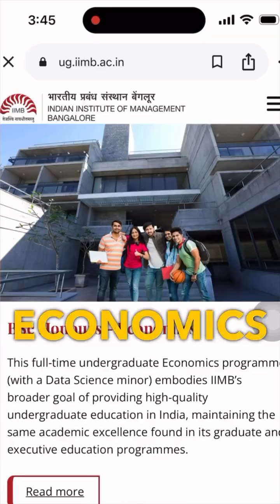IIM Bangalore After Class 12?! 🤯 HUGE Education Update!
This is the biggest education update of the year! For the first time in its history, the prestigious Indian Institute of Management Bangalore (IIMB) has opened its doors to undergraduate students straight after Class 12. This is a game-changing opportunity for high school students across India.

In this video, we break down everything you need to know about IIM Bangalore's brand-new, four-year residential undergraduate programs starting in August 2026.​

The New IIMB Undergraduate Programs:

IIM Bangalore is launching two cutting-edge B.Sc (Hons) degrees under its new School of Multidisciplinary Studies:​

🎓 B.Sc (Hons) in Data Science (with minors in Economics & Business Studies)

🎓 B.Sc (Hons) in Economics (with minors in Data Science & Business Studies)

These programs are designed to create a new generation of leaders equipped for a data-driven world, combining IIM's management expertise with deep analytical and technical skills.​

Why This is a Game-Changer:

The IIM Brand Advantage: Get the prestigious IIM tag straight after school, opening doors to elite careers.

Future-Proof Careers: Direct entry into high-growth fields like Data Science, AI Analytics, Economics Consulting, Risk Management, and Actuarial Sciences.

Interdisciplinary Curriculum: A unique blend of Data Science, Economics, and Business Studies, in line with the National Education Policy (NEP).​

Key Admission Details (2025-26 Cycle):

Application Window: 14 October 2025 – 20 November 2025.​

Entrance Test: The "IIM Bangalore UG Admissions Test" will be held on 13 December 2025.

Eligibility Criteria:

Mathematics as a subject in both Class 11 & 12 is mandatory.​

Age must be 20 years or less as of August 1, 2026 (for the general category).​

Successful completion of Class 12 or equivalent from a recognized board.​

This is your chance to join an IIM right after school. Don't miss out on this historic opportunity!

Need help preparing your application for IIM Bangalore?
GIDE AI provides expert counseling and profile-building support to help you stand out. to get your personalized roadmap!

Rela